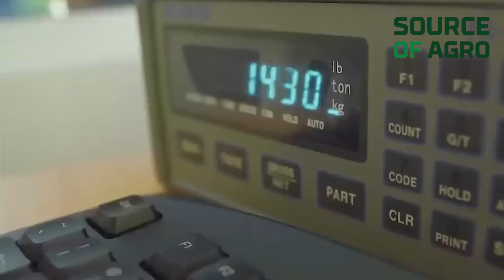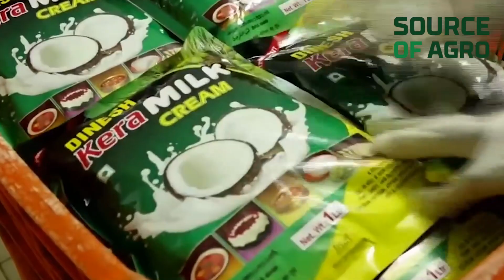দেখুন কিভাবে ফ্যাক্টরিতে তৈরি হচ্ছে ডাবের পানি ও নারিকেল তেল || Coconut oil manufacturing company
সোর্স অব এগ্রো
কলেজ রোড, বগুড়া।
মোবাইলঃ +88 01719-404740 (imo/whats app)
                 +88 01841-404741